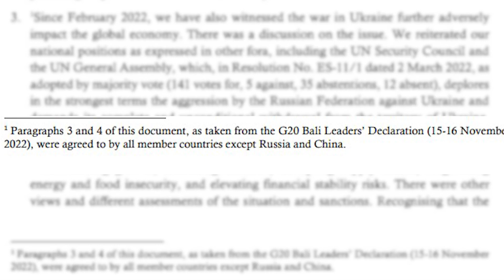Rusia acusa a EEUU y sus aliados de "desestabilizar" en la última reunión del G20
Rusia ha responsabilizado a "Occidente" por el "chantaje" y la "desestabilización" de la última reunión del G20, cuyos ministros de Finanzas reunidos en India no han podido incluir mención alguna a Ucrania.

(Fuente: Kremlin/EBS/Ministerio de Asuntos Económicos)